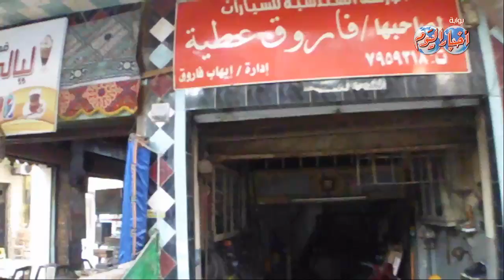بالفيديو ..تعرف علي أسرار ميكانيكا السيارات